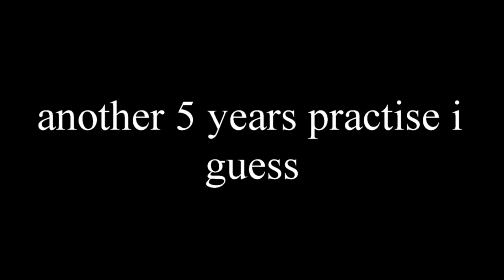closing time3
My cover of mr cohens closing time